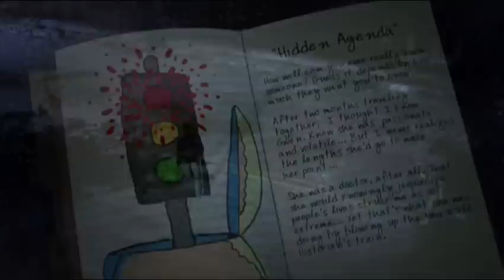Afterworld Episode 84 - Hidden Agenda